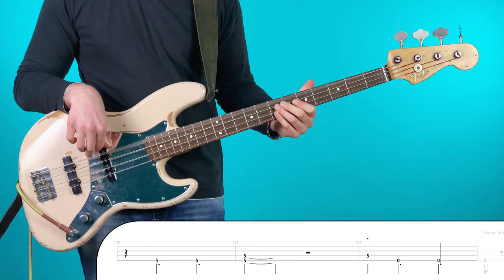Gorillaz - Momentary Bliss | Bass Cover with Play Along Tabs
Gorillaz recently released an amazing new single called Momentary Bliss. Honestly, this song is so good that I immediately had to make a cover of it. Hope you enjoy the video and play along!

And for only 3$ per video you can download all the tabs as PDF file and also send me a request every month for as long as you stay my patreon.
Can't afford it? No problem! You can set a monthly limit and still get all the rewards!

Time Stamps & Song Structure:
Intro 0:00
Chorus 0:14
Verse 1 0:33
Pre-Refrain 1:09
Refrain 1:32
Bridge 1:45
Pre-Refrain 2:10
Refrain 2:34
Interlude 2:58
Chorus 3:10
Video Outro 3:40

GEAR USED:

BASS:
Fender Flea Signature Jazz Bass

EFFECT PEDALS:
Zoom B3 Multi Effect Pedal

OTHER GEAR:
Strings (Elixir Coated .045-.105):

Software (Adobe Creative Cloud Subscription):